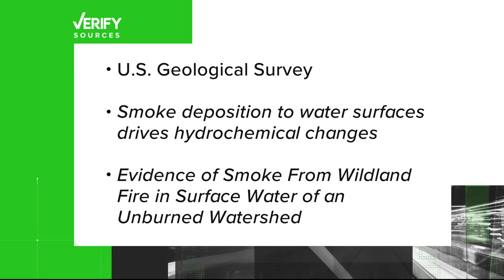VERIFY | Yes, particles from wildfire smoke could show up in DC water supply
A viewer asked us if dangerous particles from the wildfire smoke over the East Coast could impact our water supply. More research is needed to know the risk.